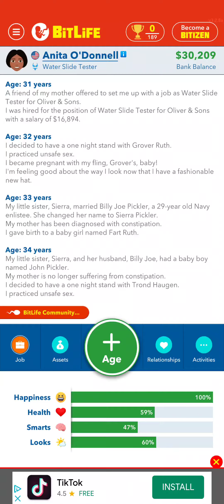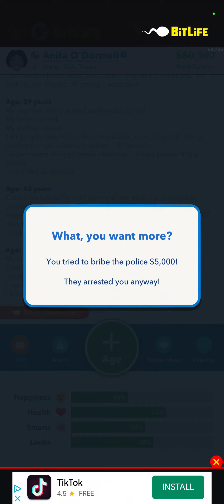part 5 bitlife